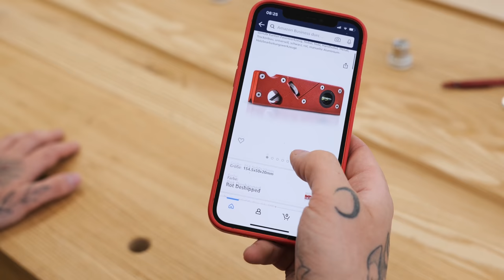DAS habe ich wirklich NOCH NIE GESEHEN 😱! | Jonas Winkler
Ich bin auf der Suche nach Werkzeug bei Amazon auf einen günstigen Fasenhobel gestoßen - der genau so aussieht wie der Woodpeckers Edge Corner Plane, aber gerade einmal 20 Euro kostet! Doch was kann dieser günstige Hobel überhaupt? Ist er eine gute Alternative zum Original oder absoluter Schrott? Ich habe mir das Teil bestellt und den Test gemacht!

Um diese Hobel geht's im Video:
Fake Fasenhobel (NICHT KAUFEN!)